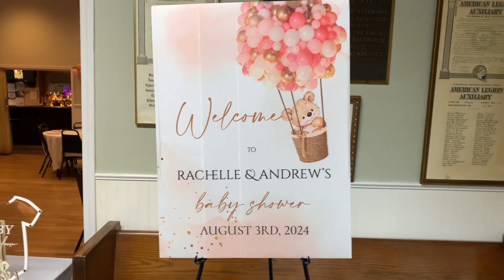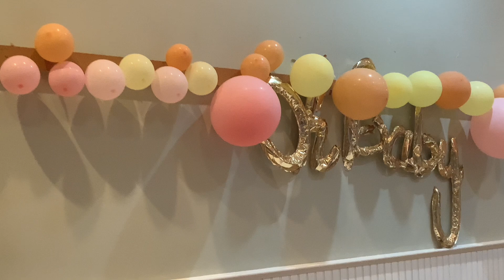MY COUSINS BABY SHOWER || ANITRA EDWARDS